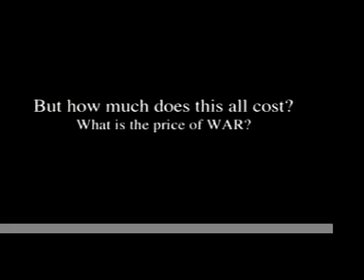Drinkers and Thinkers #8 Part4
Drinkers and Thinkers #8 "TV on TV"
Produced by Drinking and Thinking Feb. 2003